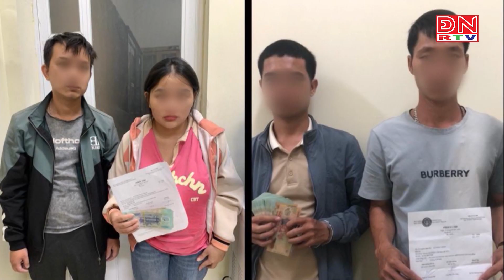Làm hồ sơ giả rút 65 triệu đồng BHXH tại Đồng Nai